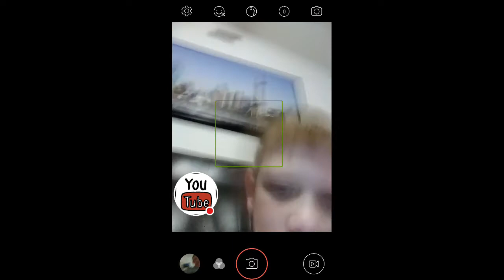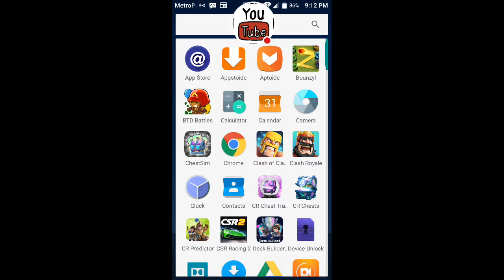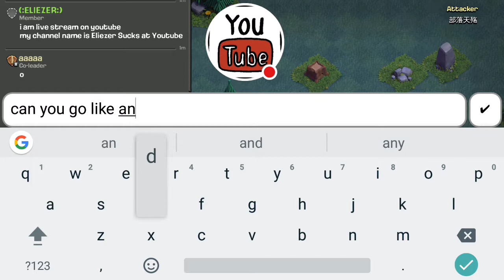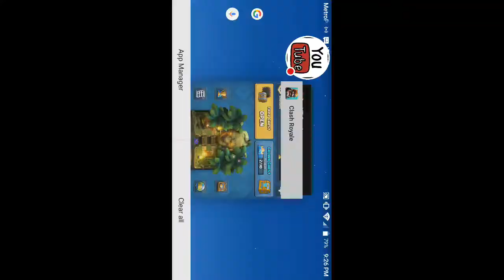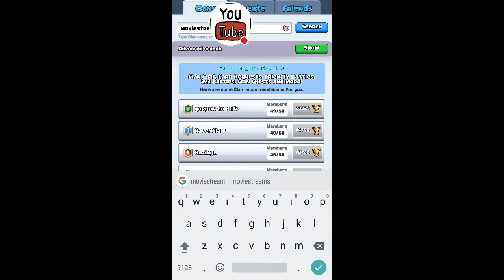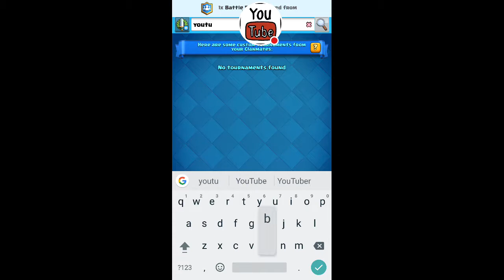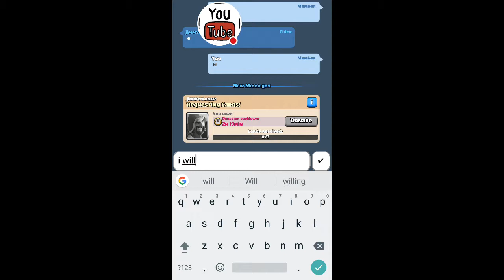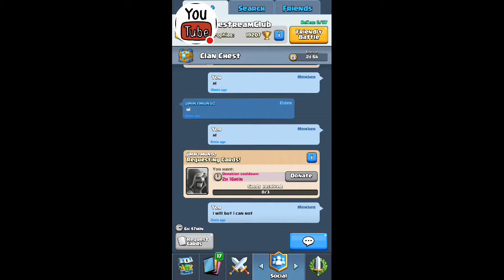Lets Play some gamez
A lot of clash Royale